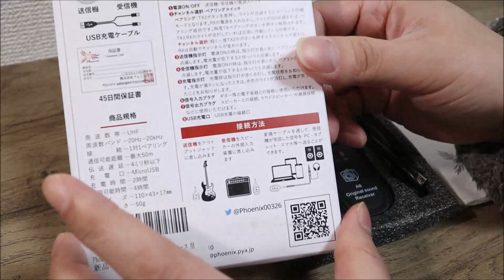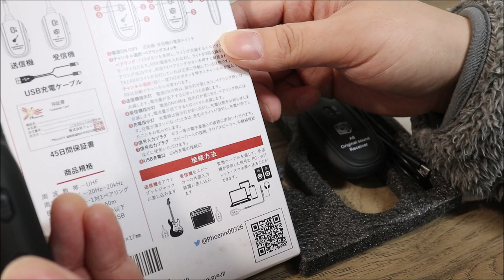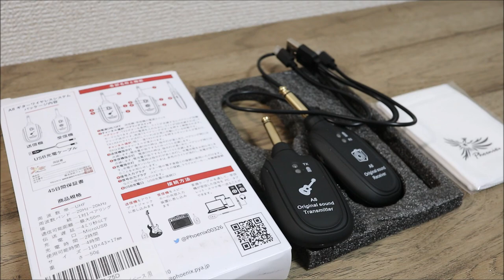激安！Phoenixギターワイアレスレビュー！破格値のワイアレスって大丈夫???操作性・音・ノイズなどなど有線と鳴らし比べ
激安ワイアレスのご紹介です！

amazonのセールで2,198円で購入
ちゃんと使えるの？？ってくらい激安！

そんなワイアレスのレビューです！

■amazonのページはこちら（時期により価格変動あり）

0:00 オープニング
0:12 中身を見てみよう
2:20 設定してみよう
4:19 アンプで鳴らしてみよう
5:30 ライン録音有線と比較

1977年生まれの私SeaBirdが、等身大の自分をお届けする新型音楽チャンネルです。